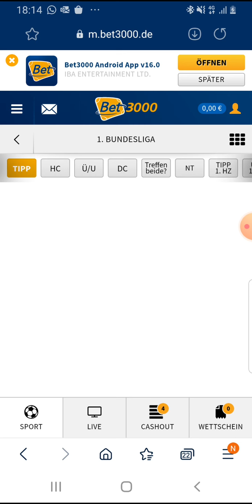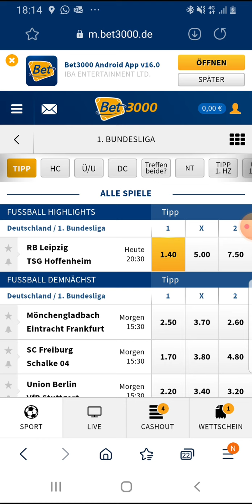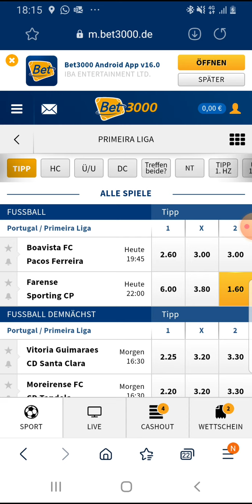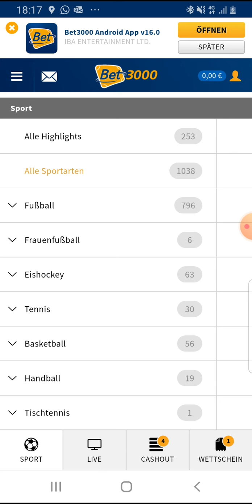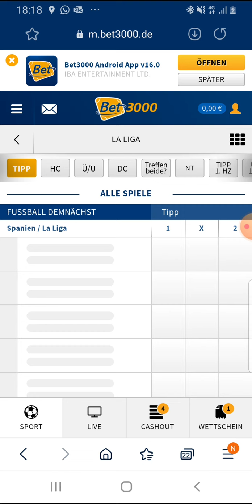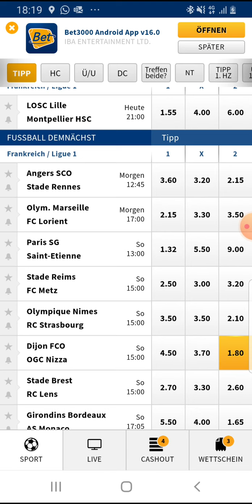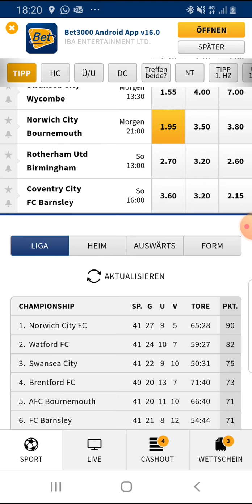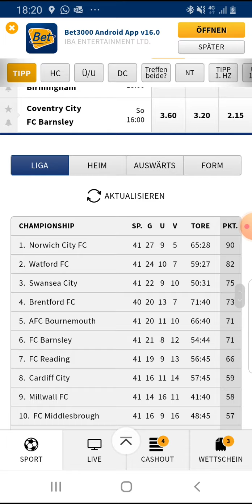KWH-Sportwetten Tipps für das kommende Wochenende ⚽️⚽️⚽️🤑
Euch ein schönes Wochenende😊.